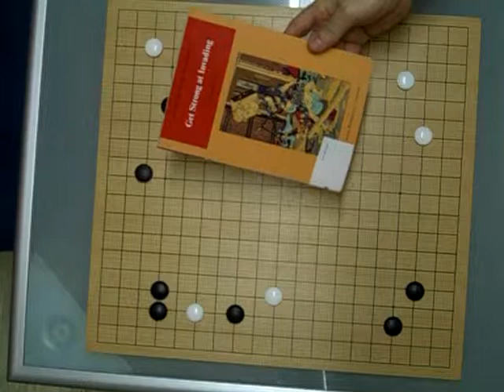Corso di Fuseki - Problema 4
Corso di Fuseki al Go Club Milano
Problema 4

Le regole del fuseki

1. C'è una mossa urgente?
A) Una che dia una base alle tue pietre.
B) Una che tolga la base alle pietre del tuo avversario.
C) Una che prenda l'iniziativa in una certa area.

2. C'è una mossa grande?
A) Una che estenda da una tua posizione.
B) Una che impedisca un'estensione del tuo avversario.
C) Una che minacci un'invasione.
D) Una che impedisca un'invasione.

3. C'è un grande moyo?
A) Devi espandere o consolidare il tuo moyo.
B) Devi annullare o invadere il moyo del tuo avversario.